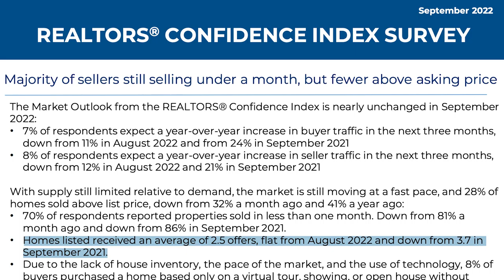GOOD NEWS FOR HOMEBUYERS: 3 Trending Topics You Should Know About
There are three big trends in the real estate market that you need to know about. These trends are good news for homebuyers, and they're only going to get stronger in the years ahead! Watch this video now for more information on these three buyer trends.
Brandon Leon
CalBRE#: 01874260